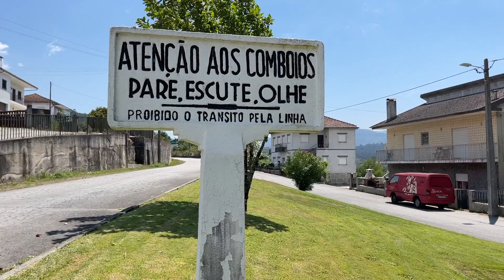Um belo Monumento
Um belo e simples  Monumento
Existem Rotundas de todas as formas e feitios, mas como esta nunca tínhamos visto.
Adivinhem onde está a SALOIA TV.